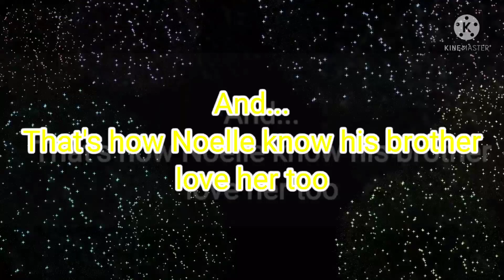I know you lie (meme) || Black Clover || Gacha club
Ft: Noelle
      Nozel
      Dorothy